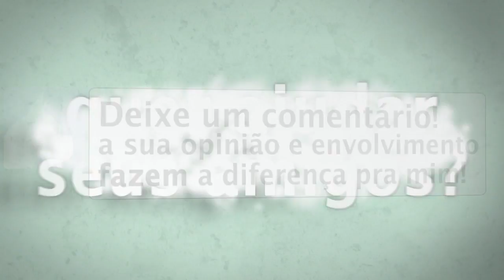#8 - Felicidade - Fator Complementar essencial - Mariana Torres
Consciência & Amor é um canal com intuito de promover reflexões internas, que permitirão entrar em contato com seu Eu interior com a finalidade de auto-conhecimento, quebra de paradigmas, mudança interior e autodesenvolvimento.
O que com certeza lhe ajudará a resolver questões pendentes em sua vida emocional, pessoal, profissional e contribuir em sua jornada de vida.